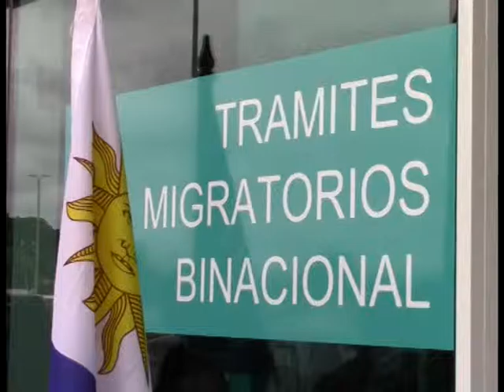JORGE MENENDEZ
Inauguración del área de control Integrado en el local comercial de Shopping Siñeriz se llevó a cabo en la mañana de hoy